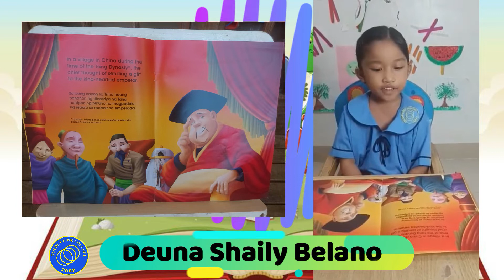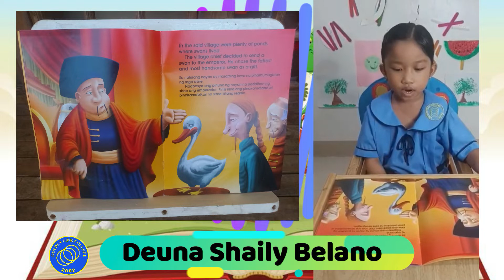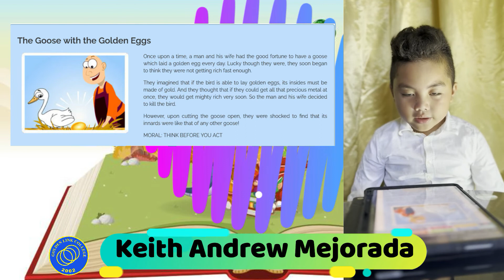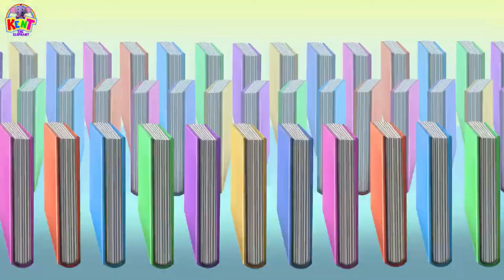READING IS FUN! Let us watch and learn with Kinder 1 & 2 pupils of Golden Link College-Bohol Campus!